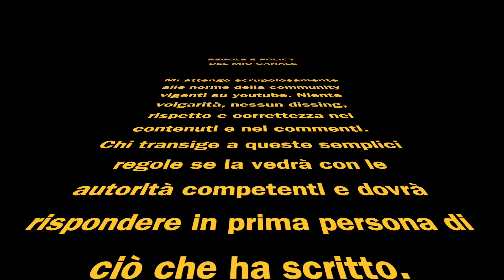JUVENTUS - FERENCVAROS PREPARTITA